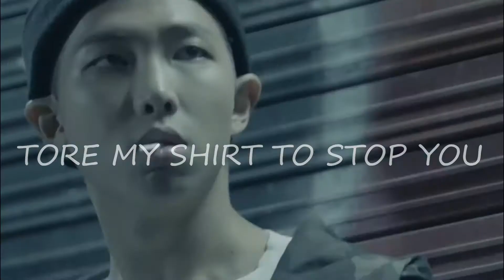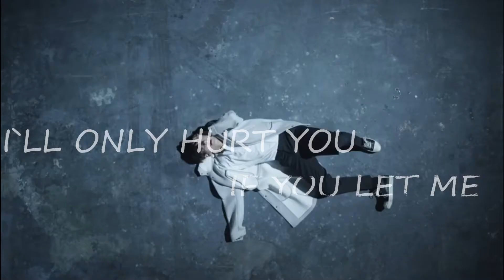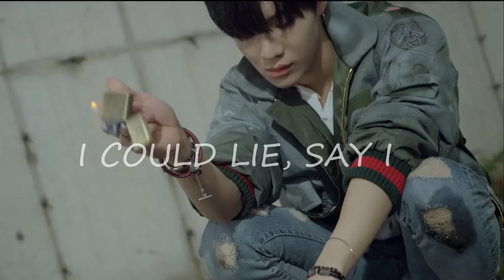K-POP MULTIFANDOM - When the Party Is Over -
Groups:
BTS
SHINEE
Stray Kids

Song: Billie Eilish -When the Party is over-